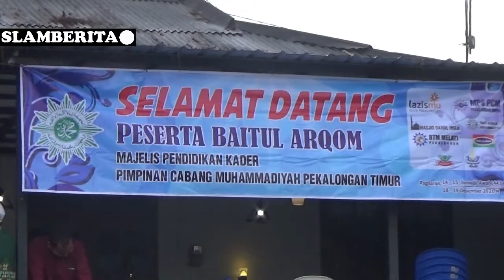Baitul Arqom Pagilaran PCM Pekalongan Timur | SLAMBERITA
SLAMBERITA